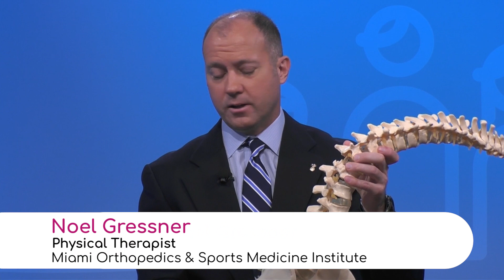Learning About Stress Fractures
Noel Gressner, Physical Therapist at Miami Orthopedics and Sports Medicine Institute, explains spondylolysis and spondylolisthesis are terms to refer to a certain area of the spine of the vertebral column that would be fractured. He says it is like an extension and rotation type of mechanism of injury repetitively happening to what's called the pars interarticularis.

According to him, stress fracture can progress into a full-blown fracture and it can also progress into both sides.